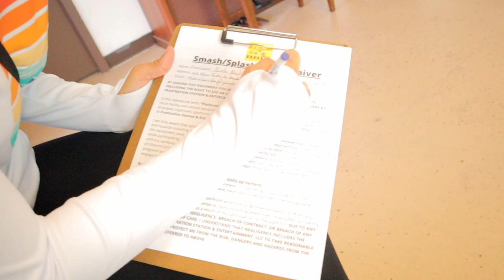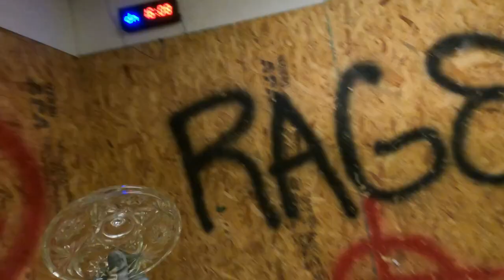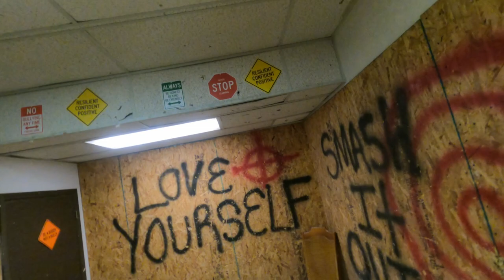Our First Rage Room!!!